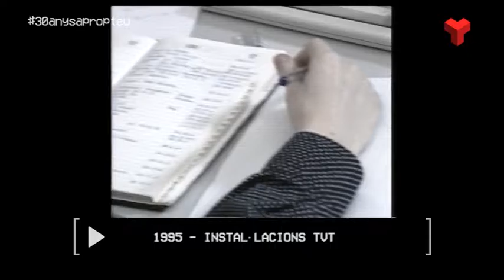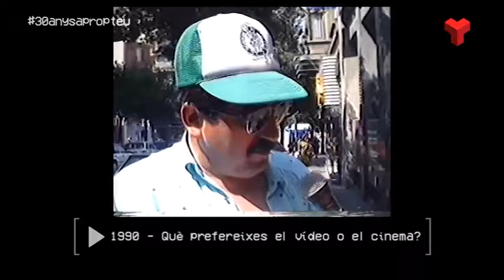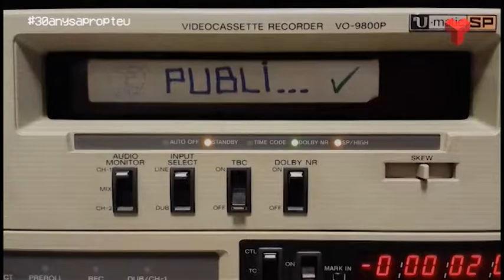30 anys a prop teu dimarts 08-11-2016 de Canal Terrassa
Els periodistes Mari Luz Garcia i Francesc Novell ens expliquen com van fer el salt de la ràdio a la tele i com van viure aquella  a TVT